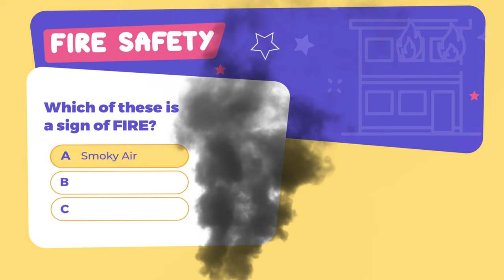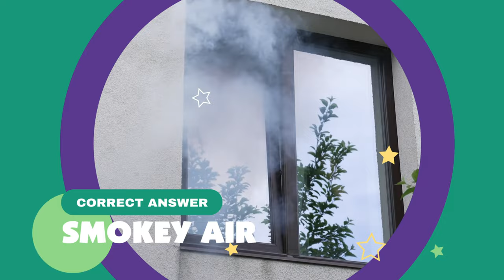🔥Fire Truck to the Rescue! 🚒 Cartoon Rescue Vehicles & Kids Song!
Join fire truck and other cartoon vehicles in an exciting and funny rescue adventure for children. This family-friendly video features a catchy fire truck song and fire safety tips for kids.

Fire Truck and the Rescue vehicles are having fun at Vehicle HQ when they receive an emergency call from Number Five.  Fire truck, along with a ladder attachment and safety cone friends, must rescue numbers 1-10 from a local rooftop.Join the fun as Fire Truck, Ambulance  and Rescue Helicopter save the day and sing the fire truck song! Kids will enjoy plenty of learning (numbers, good manners, teamwork) and funny moments as a team of rescue vehicles responds to an emergency call and saves the day!

Join us in this thrilling adventure with fire truck and team! Watch as the colorful fire truck rushes to the rescue, lights flashing and sirens blaring.

00:00 Meet the Rescue Vehicle Team
00:38 The Emergency Call
01:33 Fire Truck Volunteers to Help
01:45 Which Attachment should We Use?
02:45 The Fire Truck Song
04:00 Fire Truck and Ladder Arrive
04:41 Counting the Numbers
05:22 Saying Thank You and Farewell
05:57 Driving Back to Vehicle HQ
06:29 Fire Safety Trivia